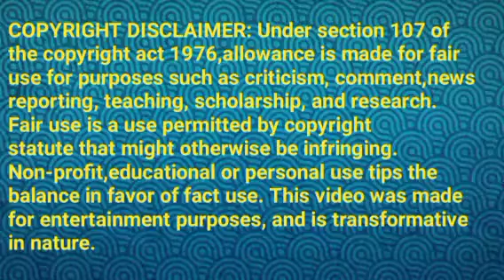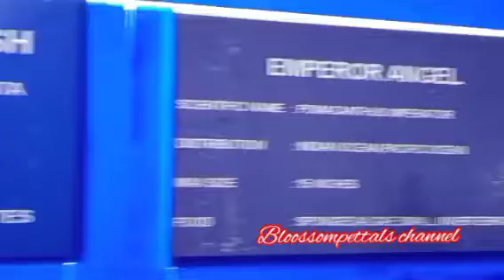வெண்பாவை அறையும் கண்ணம்மா||BK2 Review||21 March